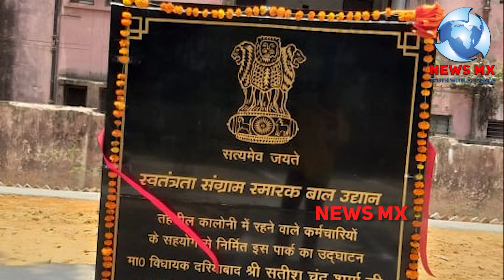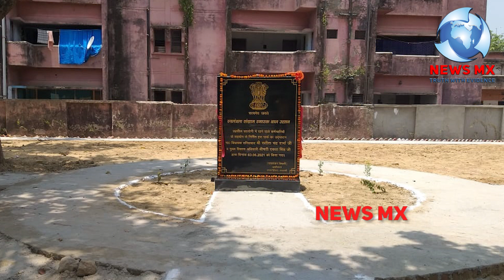Park inagurated at land of Khwaja Gharib Nawaz Masjid Barabanki | YogiAdityanath | Up Police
Park inagurated at land of Khwaja Gharib Nawaz Masjid Barabanki | YogiAdityanath | Up Police | Godi Media

!! Newsmx Tv !!